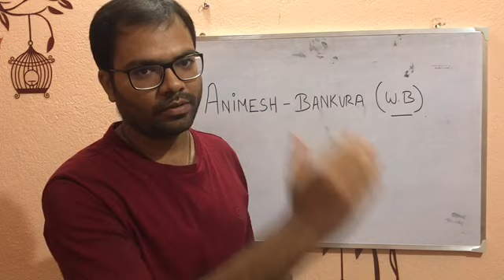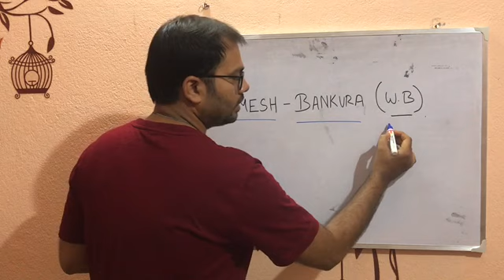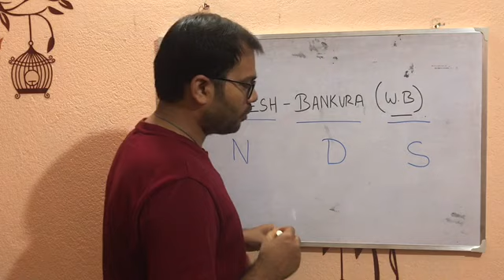IIM-B/MGNF EXAM IS POSTPONED. MustWatch.. CBSE 10th exam Cancelled CBSE 12th exam also Postponed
MGNF Exam is Postponed.

Please comment in below format:
Name-District-State
(Animesh-Bankura-West Bengal)

***Quote
Dear Candidate,

Considering the peak in COVID-19 cases across India, the MGNF Written Entrance Test has been postponed until next month for all states, as per directions from Ministry of Skill Development and Entrepreneurship (MSDE), GoI. The new date will be communicated to you shortly over email.

Regards,
IIMB-MGNF
Unquote